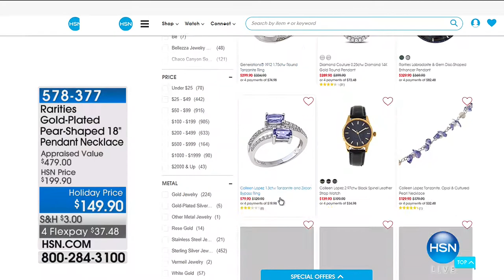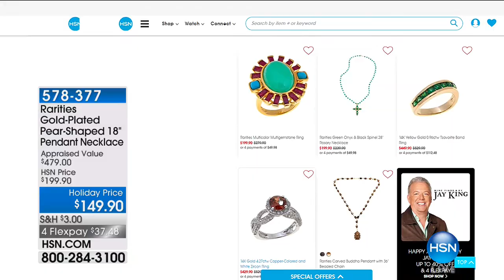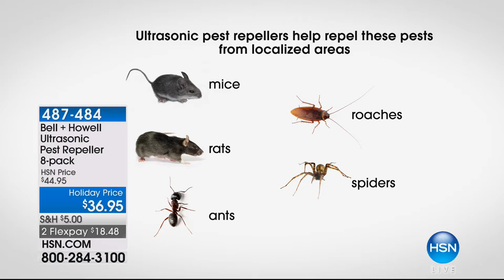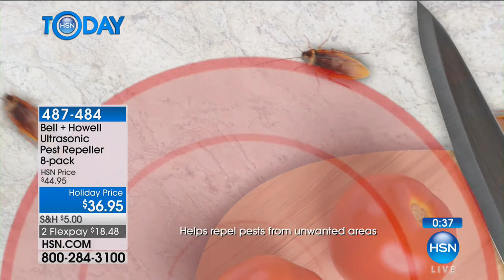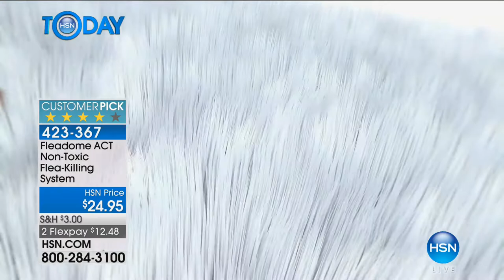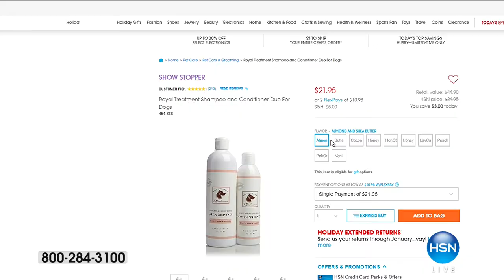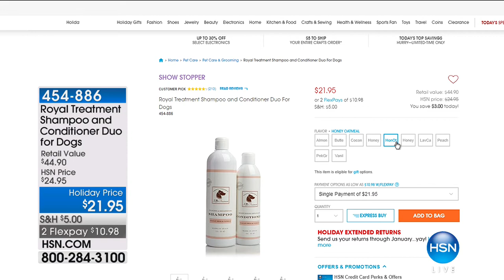HSN | HSN Today: 10 FAVES 10.04.2017 - 07 AM